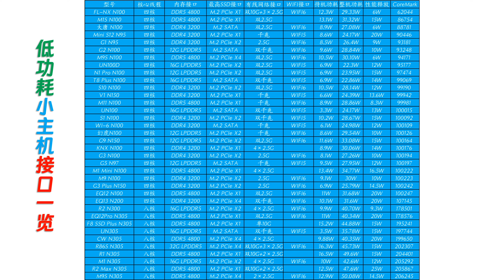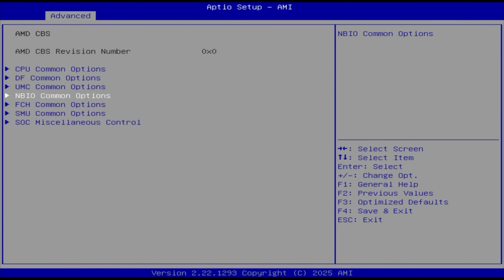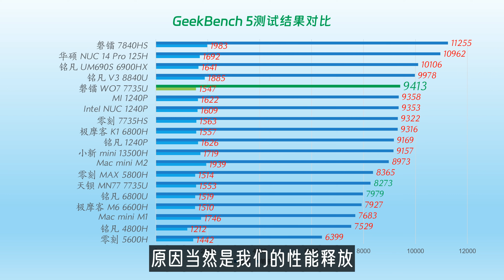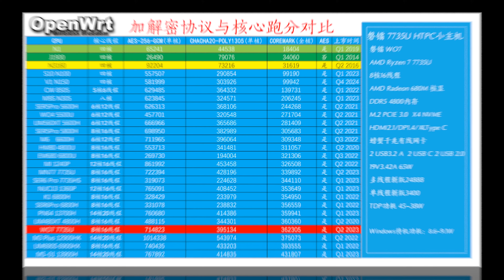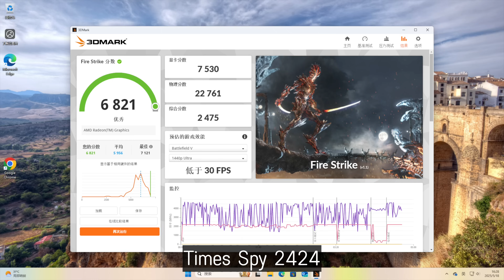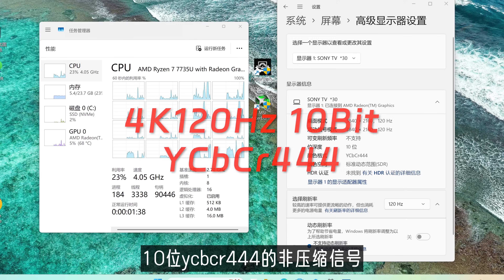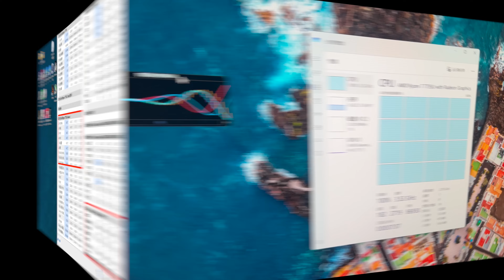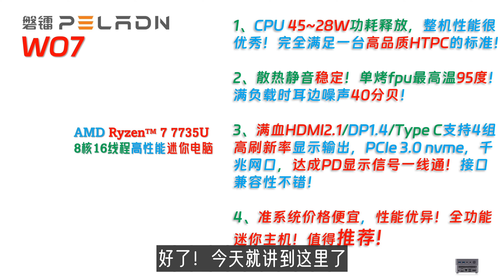1100元终于等到你！满血HDMI2.1和45W性能释放的680M核显小主机！磐镭WO7 R7 7735U迷你电脑评测！迄今为止最佳平价HTPC！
00:00 Intro
02:00 配件与接口
03:30 稳定度与性能测试
06:30 图形与游戏性能
08:10 显示存储网络
09:34 功耗散热静音
10:19 最后总结